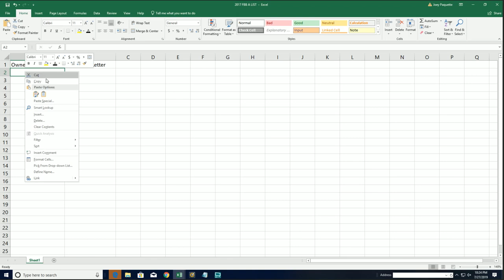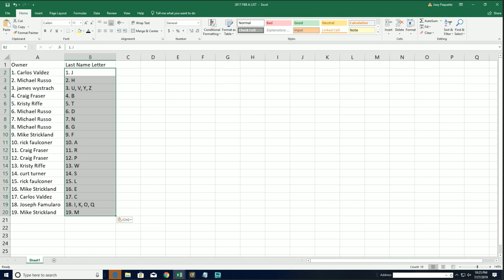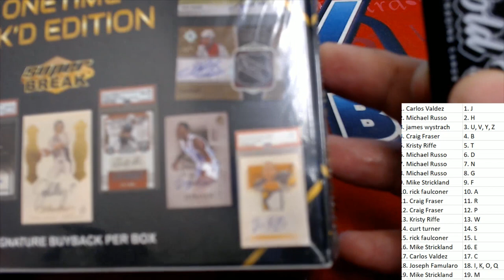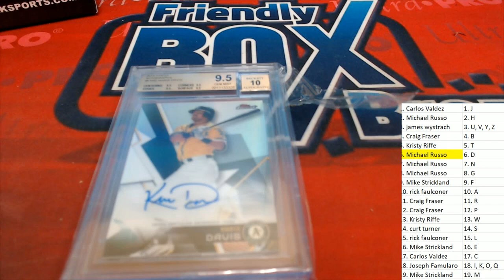2019 Super Break One Time Inkd Edition Box ID 19ONETIMEINK107